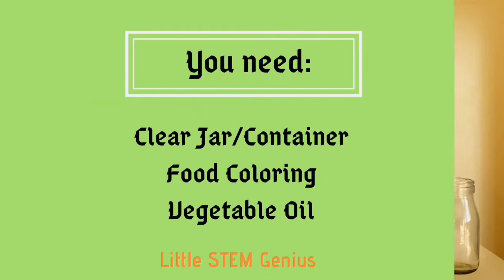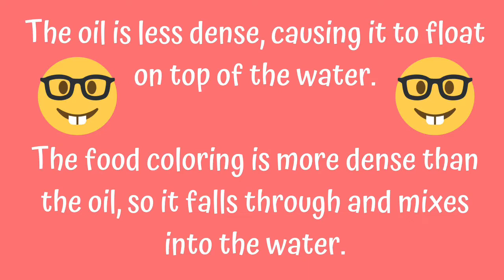How to do Fireworks in a Jar? | Easy Science Experiment for Kids by LittleSTEMGenius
In this video, I am going to share How to do Fireworks in a Jar? | DIY Easy Cool Amazing Science Experiment for Kids.

About Little STEM Genius
Little STEM (Science, Technology, Engineering and Math) Genius delivers engaging and entertaining videos to teach STEM projects from beginners to genius level. All the experiments are safe and easy to do in home environment.

❤️ Balloons  Blow Up with Baking Soda and Vinegar | Science Experiment for Kids by Little Stem Genius

❤️ Find Hidden Colors using Baking Soda and Vinegar | Science Experiment for Kids by Little STEM Genius

Let's start the experiment:
You Need:
Clear Jar/Container
Food Coloring
Water
Vegetable Oil

Directions:
1. Fill the jar about ¾ full of water.
2. Add about 3-4 tablespoons of oil.
3. Put drops of different food coloring into the boil.
4. Stir it gently with the fork to disperse the food coloring in oil. Color will not mix with the oil but just breaks up into small dots.
5. Watch as the colored drops sink down into the water creating fireworks effect in a jar.
Reason:
It happens due to the different density of each liquid.  Oil and water do not mix as oil is less dense than water and floats on the top of the water. Food coloring is water based and does not mix with the oil instead it sinks through the oil into the water and creates the fireworks effect.